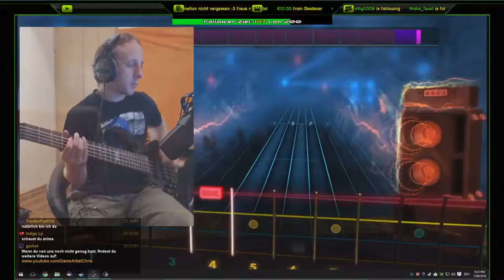Rocksmith Bass ► Where is my Mind? (Livestream Highlight)